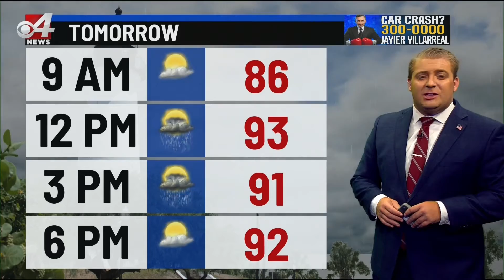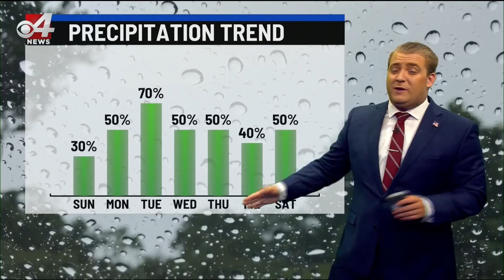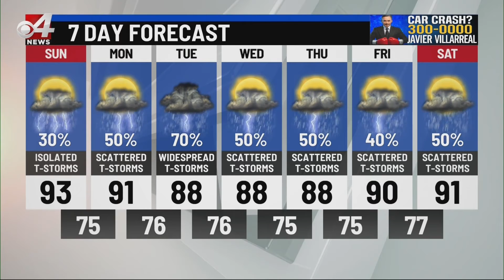CBS 4 weather 6/26 10 p.m.